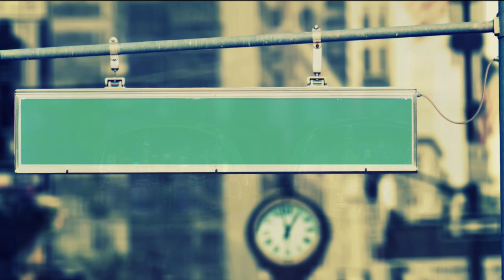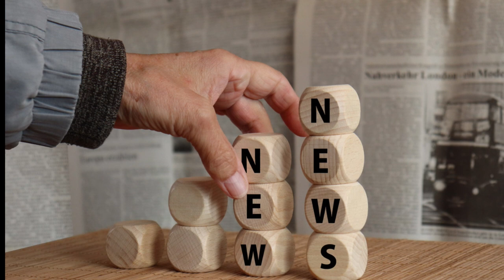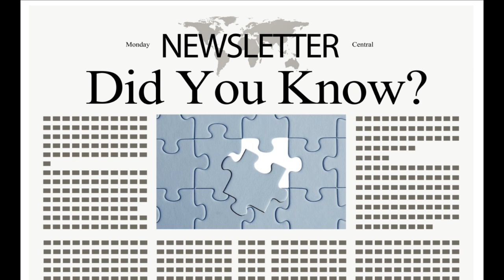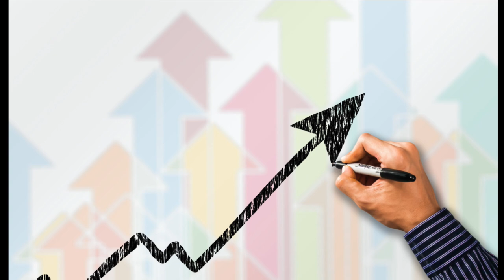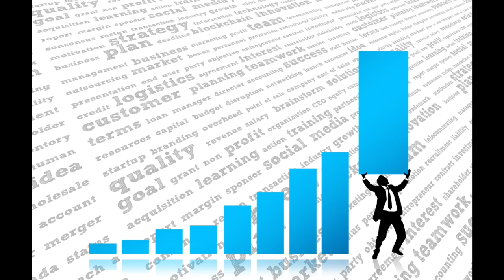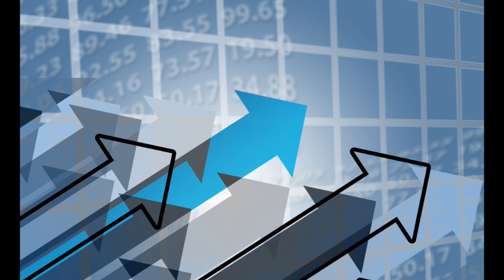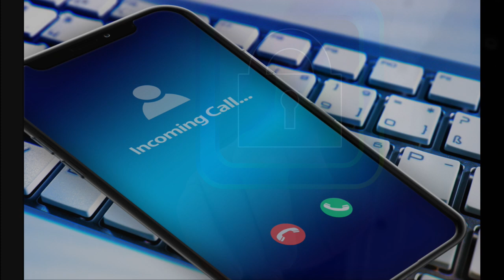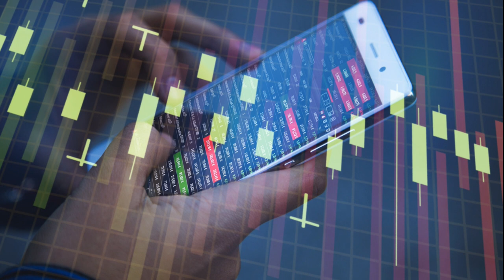Jasnowidz Jackowski przepowiednia 2024 rok Unia Europejska